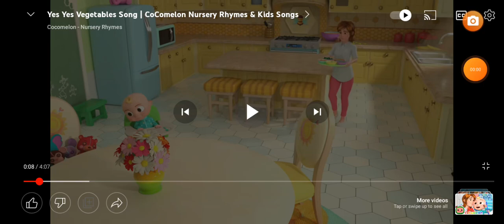October 15, 2022